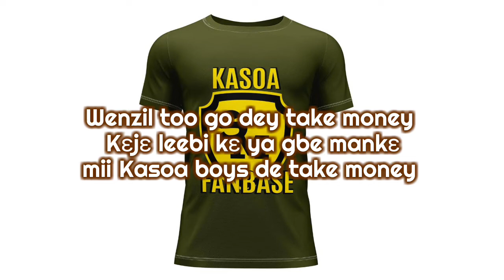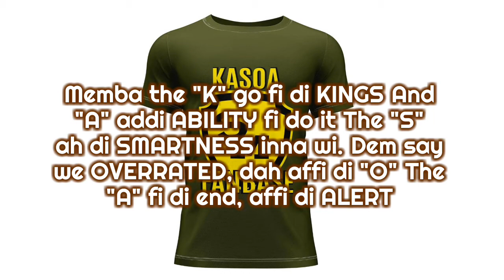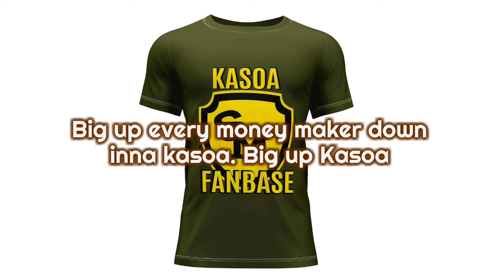Shatta wale "Kasoa" (Official lyrics video)